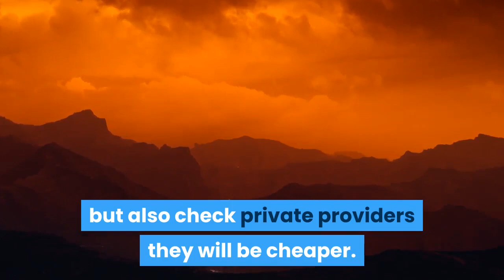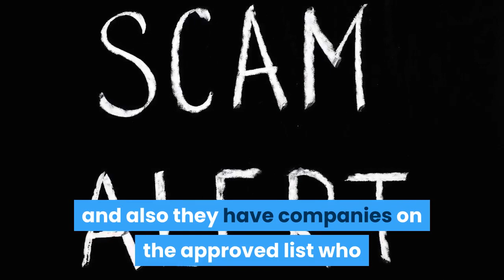PCR Test For Covid 19 International Travel Good News Price Reduction 2021 Holidays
The cost of NHS coronavirus tests for international arrivals to the UK have been reduced, the government has confirmed.
Health Secretary Sajid Javid has admitted that the governments own costs were too high and said its single post-holiday PCR test package will fall from £88 to £68.

Of course you can still get cheaper tests from private providers on the government approved list but this official government test reduction should in theory also bring down the costs of
private provider tests as it did previously when the government reduced prices.

You may also book PCR tests with your tour operator package.

Check with your arrival country for latest updates but this should be good news especially for those in Scotland who were paying the rip off price of £88 for a single day 2 test if following advice to take test through the official government portal only.

Test and Trace tests have been cut from £88 to £68 for people arriving from green-listed countries and for those coming from amber-listed countries who are fully vaccinated.

The price of 2 tests for Amber list arrivals who have not had both jabs has been cut from £170 to £136 through the government but also check private providers they will be cheaper.

The prices of all providers of day two and eight tests are to be reviewed after Health Secretary Sajid Javid asked the competition watchdog to investigate "excessive" pricing and "exploitative practices" among PCR Covid test firms.

It looks like finally the government have recognised that the price of PCR tests are currently far too high and also they have companies on the approved list who should not be on there due to their shocking service and pricing in some cases.

"I am determined to protect consumers and hardworking families from exploitative practices and ensure high quality tests are available at a reasonable price," said Mr Javid.

"Too many providers are acting like cowboys and that needs to stop. The public should be allowed to enjoy their summer holidays without having to face excessive costs or anxiety.

"Any provider found to be misleading the public will be kicked off ( the approved list )"